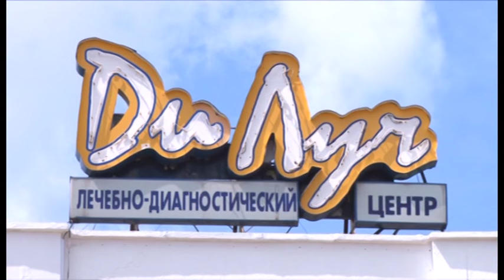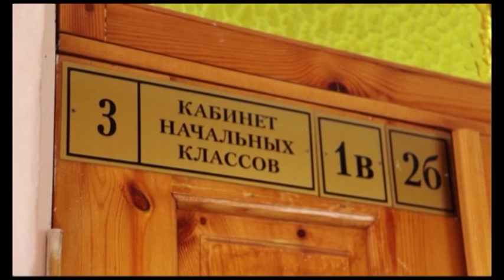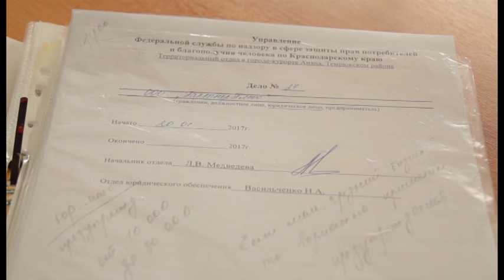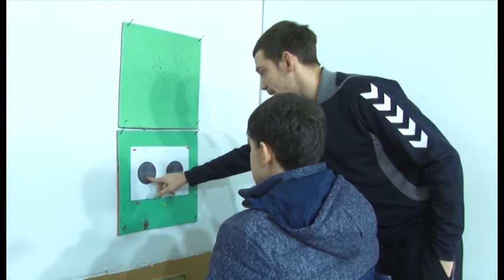Новости "Анапа Регион" от 01 февраля 2017 года